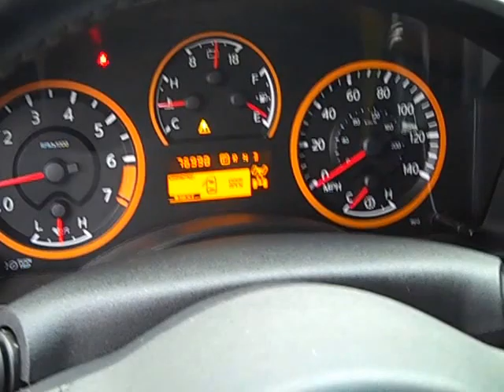2009 Nissan Titan f375